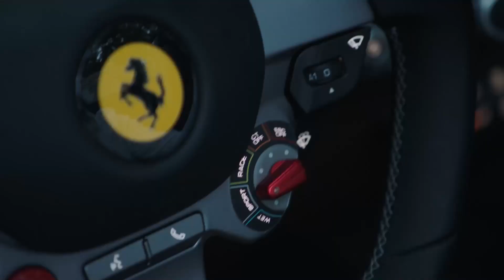2019 Ferrari 812 GTS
Maranello, 9 September 2019 – Exactly 50 years on from the debut of the last spider in the Ferrari range to sport a front-mounted V12, the 812 GTS hails a triumphant return for  a model type that has played a pivotal role in the marque’s history since its foundation.

The Ferrari V12 spider story features many iconic models and began in 1948 with the 166 MM, an authentic thoroughbred competition GT that won the two most prestigious endurance races in the world in 1949: the Mille Miglia and the 24 Hours of Le Mans.

The last in that long lineage was the 1969 365 GTS4, also known as the Daytona Spider because of Ferrari’s legendary victory in the 1967 24 Hours of Daytona when two works 330 P4s and the NART-entered 412 P took the chequered flag side-by-side to occupy the top three places.

The front-mounted V12 architecture has not been used in a Ferrari series-production spider since the 365 GTS4. That said, four special series limited editions have been launched: the 550 Barchetta Pininfarina in 2000, the Superamerica in 2005, the SA Aperta in 2010 and, most recently, the F60 America of which just 10 were built to celebrate Ferrari’s 60th year on the American market in 2014.

Like its historic predecessors, the 812 GTS sets a new benchmark in terms of performance and exclusivity. Sporting Ferrari’s majestic 800 cv V12, it is not merely the most powerful production spider on the market, but also the most versatile, thanks to its retractable hard top, a unique feature in this segment which also guarantees a larger boot capacity.

The retractable hard top (RHT), which opens in just 14 seconds at speeds of up to 45 km/h, does not impinge upon the interior dimensions, thus maintaining the donor car’s roomy cockpit. The electric rear screen, which acts as a wind-stop, makes the car truly useable with the top down while, with the top up, it can be left open to allow occupants to continue to luxuriate in the naturally-aspirated V12’s unique soundtrack.